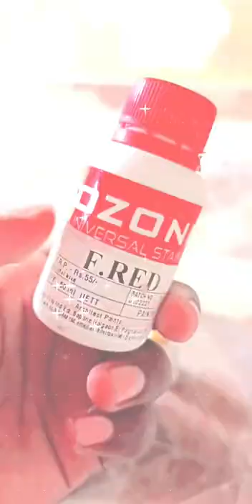painting work pilz my channel Subscribe & like Sher 8976170263/9987589477 apne ghar ki painting krao